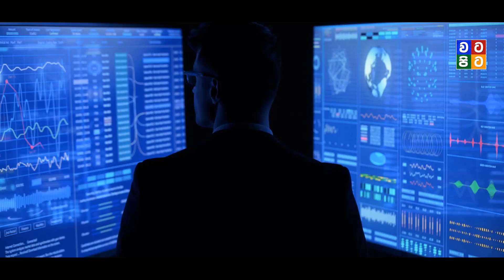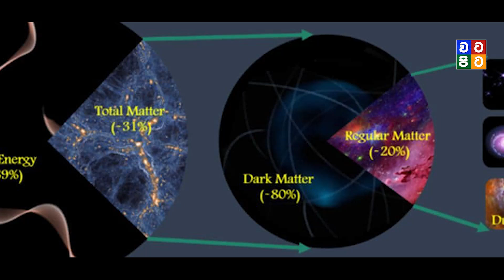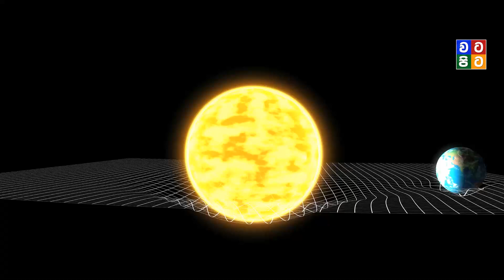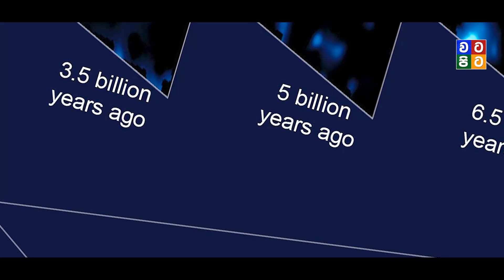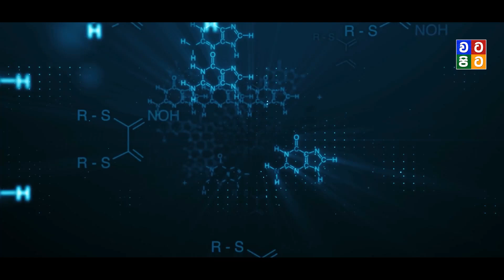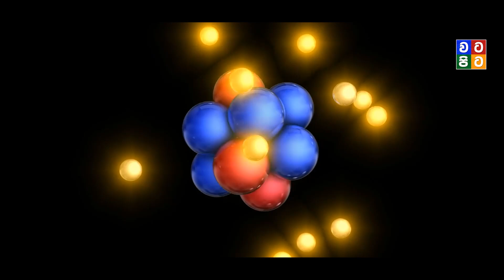විද්‍යාඥයන් පවා පුදුම වු අඳුරු බලවේග | Dark Matter Sinhala Videos